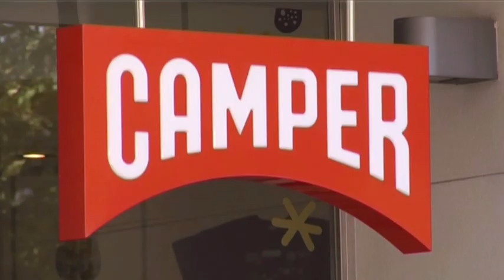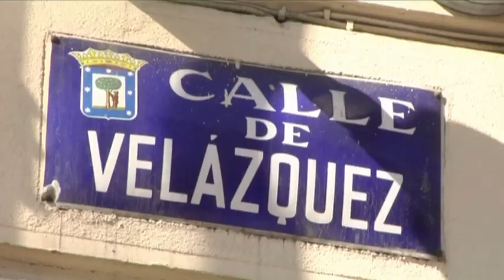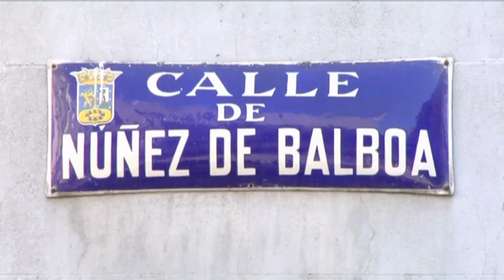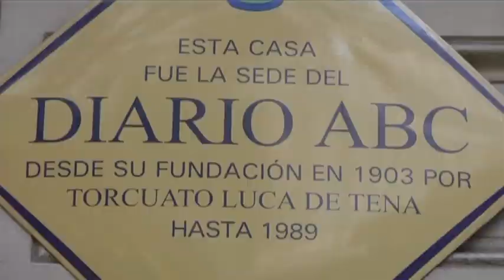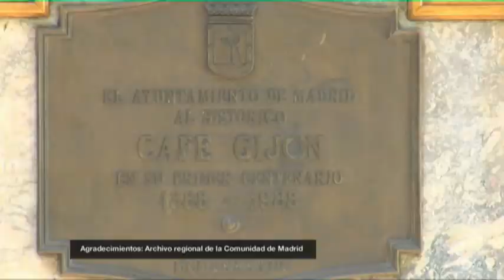Básicos de Madrid: La Milla de Oro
La Milla de Oro, situada en el céntrico barrio de Salamanca, es conocida por albergar las tiendas de ropa de las firmas más lujosas, de antigüedades,  joyas o decoración.